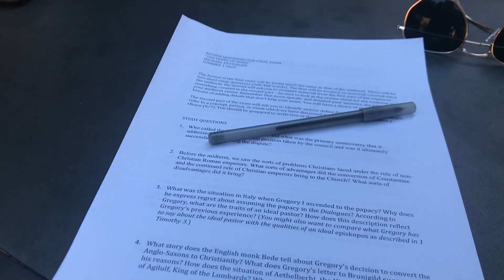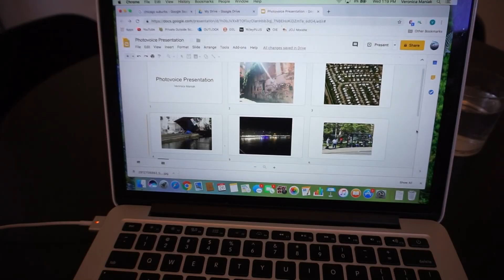Study Abroad Week In My Life | Finals + Packing Vlog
☟open for the deets☟

Decided to vlog my last week studying abroad in Rome this summer, I'll definitely miss this experience but am glad I was able to share it all with you!

//MUSIC & EQUIPMENT
transitions: gabrielle marie
my camera
big tripod
vlogging tripod
ring light